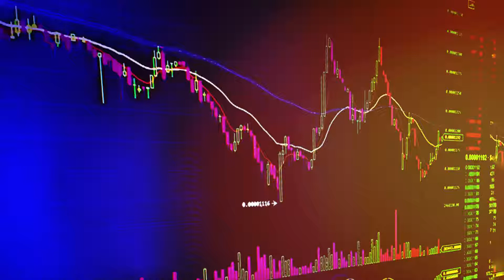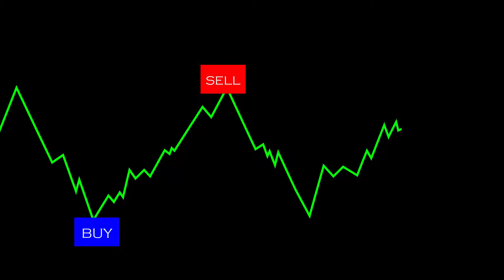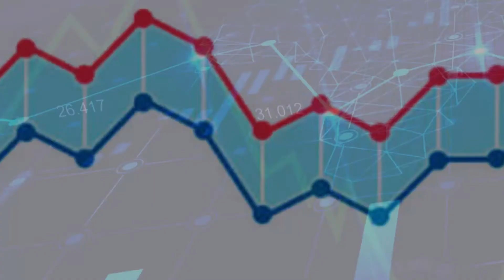Apa Itu Spread dalam Trading Forex & Cara Kerjanya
Ini yang dimaksud dengan Spread dalam trading Forex dan bagaimana cara kerjanya. Lengkap dengan contohnya. Mudah dipahami Trader pemula